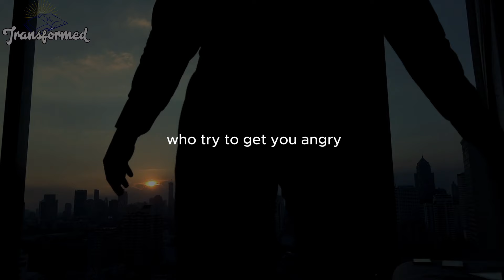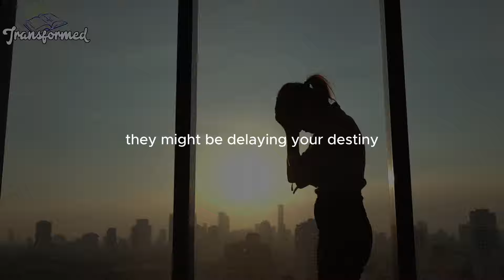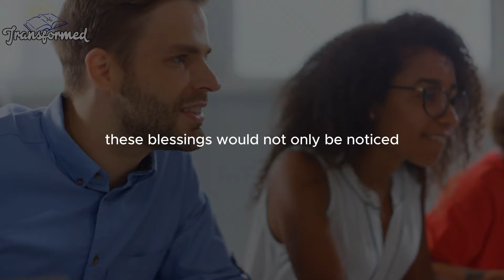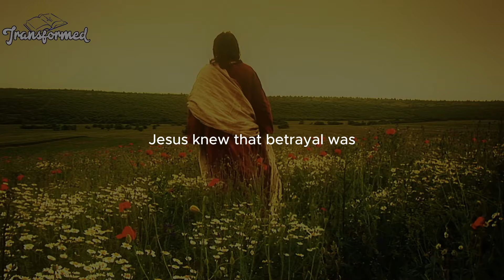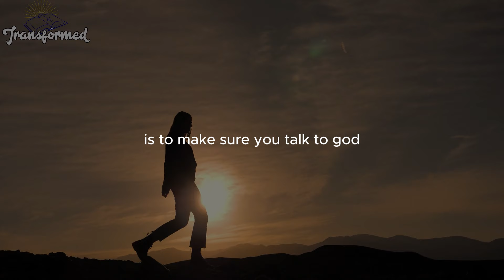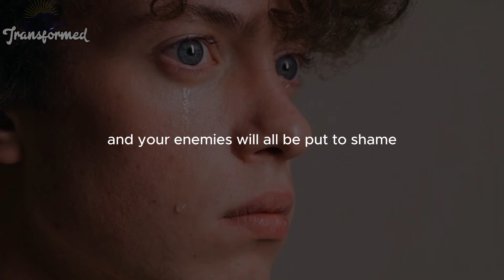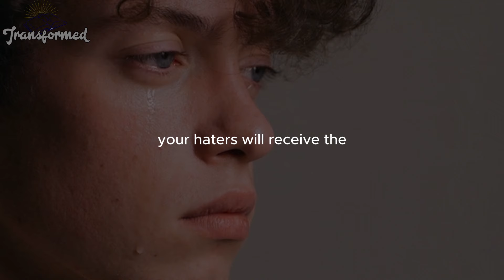Your Next Breakthrough Will Turn Heads God says Prepare For An Unusual Crown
Your Next Breakthrough Will Turn Heads God says Prepare For An Unusual Crown(Inspirational And Motivational Video)